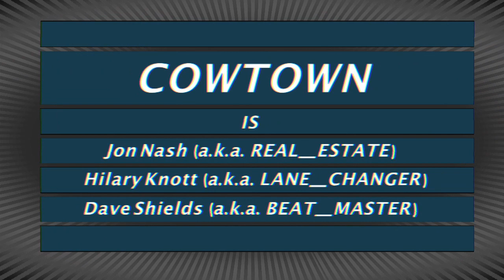COWTOWN - Perfect Sound Forever - Live at Screensaver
Power-nerd party legends COWTOWN blow the roof off a London warehouse at 3 in the morning.

COWTOWN is Jon Nash aka REAL_ESTATE, Hilary Knott aka LANE_CHANGER, Dave Shields aka BEAT_MASTER.

SCREENSAVER brings you the totally tropical live music for nighttimes: a monthly 3-hour broadcast from turbo-party at your Total Refreshment Centre.